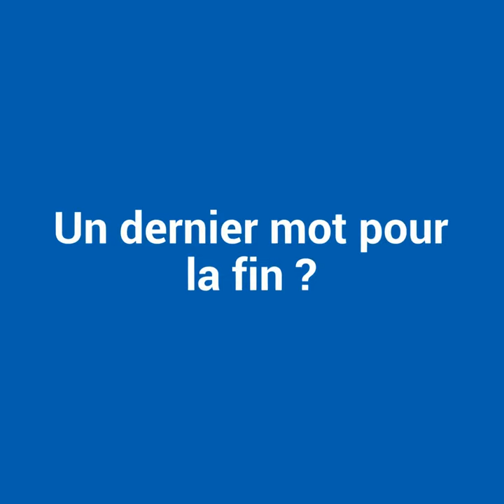Baptiste Tavernier, Aide-soignant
Rencontre avec Baptiste Tavernier, aide-soignant au CHU de Rouen.

Réalisation : Direction de la communication
Journaliste-cameraman : Mathilde LAPOTRE
Monteur vidéo : Cyril GARRIGUES